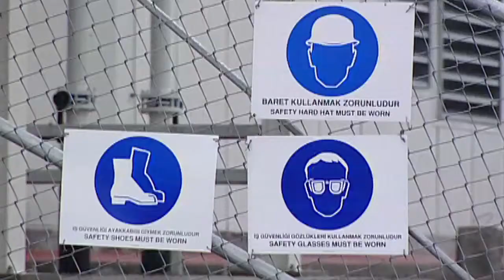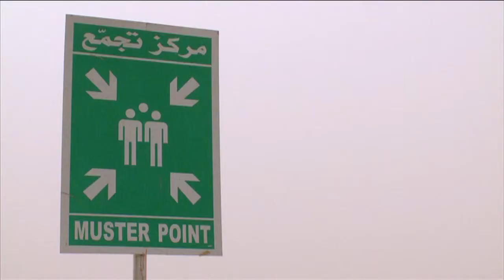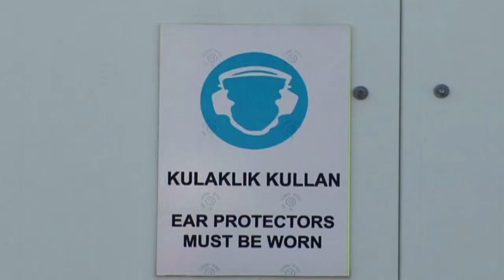HSE Induction Videos - Trailer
CAM Film has been producing HSE induction videos for a number of industrial clients. We have produced site induction films for gas plants, oil processing facilities, onshore & offshore hydrocarbon terminals as well as driving safety videos. Here is a collage of safety induction videos that were produced in multiple languages.